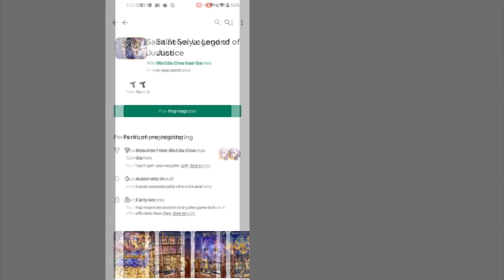10 VITÓRIAS SEGUIDAS: SUPER QUANTUM FAZ XYZ QUEBRADO! - Yu-Gi-Oh! Duel Links #1727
Você receberá o "4-Estrelas Ikki de Fênix" e um "Cavaleiro de Ouro"!